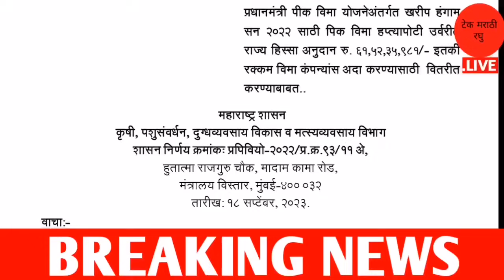शेतकर्‍यांच्या ठळक बातम्या | 19 सप्टेंबर 2023 | खात्यात पैसे वर्ग | Shekari Marathi Batmya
धन्यवाद.